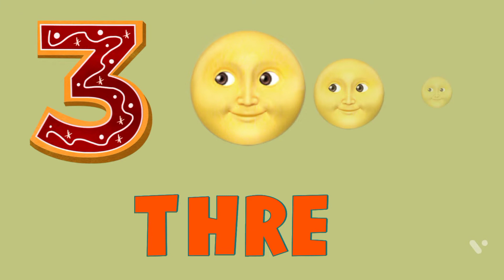1 to 10 Numbers & number Names | 123 Number Names | 1234 Counting for Kids | Cartoon Video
English Counting 1 to 10 with spelling// 1 से 10 तक अंग्रेजी गिनती//ginti pahada English

This video is a kids cartoon which will help them learn numbers 1 to 10. Visuals in the form of colorful cartoons is a treat for the kids. Toddlers & babies love colors hence we have used colourful colourful numbers & fruits to create this numbers video. We produce very simple and fun loving straight forward videos for children & kids so that learning becomes easy. Our 3D & 2D animated videos have lots of colours so that kids get engrossed and learn from the educational videos we produce. We also use sounds for comic effects accompanied with background music which again makes the video more interesting for kids. Parents, teachers, kindergarten schools, preschools, Montessori going toddlers, babies, kids and children will surely enjoy the elearning baby videos that we have created.

To dosto agar aapko ye video pasand aayegi to please is video ko like kariyega aur abhi tak aapne apne is channel ko subscribe nhi kiyai hai to please channel ko subscribe kariyega. jai hind jai Bharat.
ueries solved.

1. Count to 1-100 In English
2.Counting to 1-100 In English
3.1 to 100 Number Song
4. one to hundred
5. learn counting 1 to 100
6. Count to 1-100

क से कबूतर ख से खरगोश हिंदी वर्णमाला